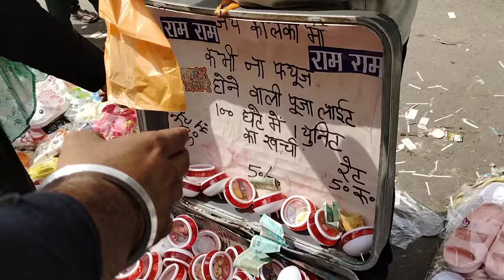सदर बाजार पटरी मार्केट 🔥| सदर बाजार sunday patri Market | Sadar Bazaar Sunday Patri market Delhi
whatsappstatusJul 8 -9, 2024

Views

A+ Grade Export Surplus clothe.. 1 (7.1 %)

Delhi king Shoes wale | 7A quali.. 1 (7.1%)

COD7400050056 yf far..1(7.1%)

Patiala Suit Wholesale | HT 25R... 1 (7.1%)

Delhi Saree Wholesale |T .. 1 (7.1%)

free energy generatorl q T4T ÊT.1 (7.1%)